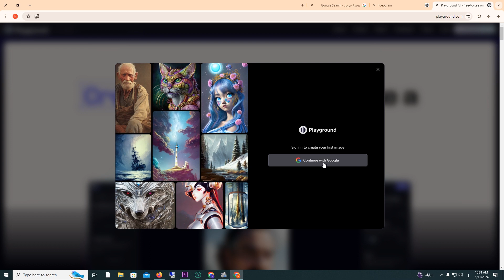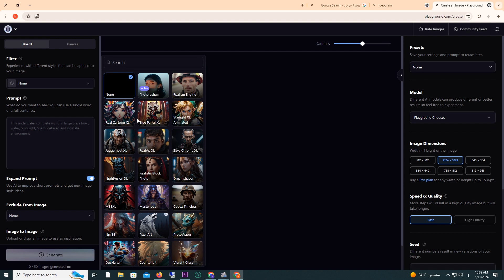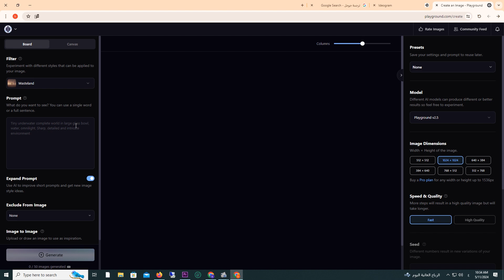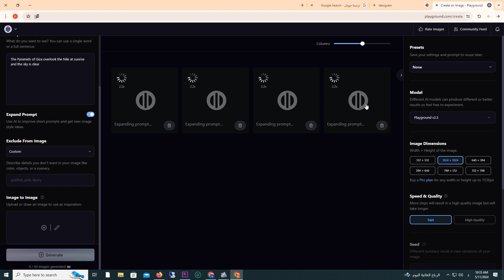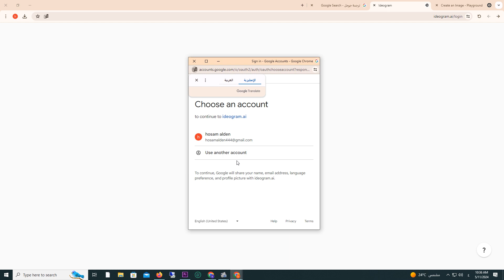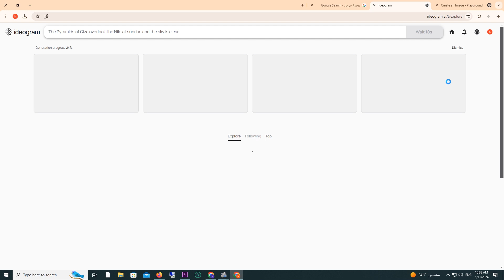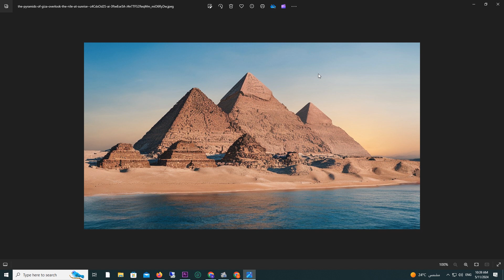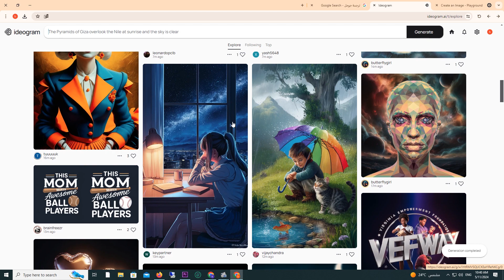الذكاء الاصطناعى فى توليد الصور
توليد الصور باستخدام الذكاء الاصطناعي: فتح آفاق جديدة للإبداع والتعبير
يُعدّ توليد الصور بالذكاء الاصطناعي تقنية ثورية تُتيح للمستخدمين إنشاء صور ورسومات فريدة من نوعها باستخدام نماذج تعلّم الآلة المتقدمة. تختلف هذه التقنية عن برامج تحرير الصور التقليدية، حيث لا تعتمد على تعديل الصور الموجودة مسبقًا، بل على إنشاء صور جديدة بالكامل بناءً على مجموعة متنوعة من التعليمات والمدخلات.
كيف يعمل توليد الصور بالذكاء الاصطناعي؟
تعتمد تقنية توليد الصور بالذكاء الاصطناعي على نوعين رئيسيين من نماذج تعلّم الآلة:
الشبكات العصبية المُولدة المُسبقة (GANs): تتنافس شبكتان عصبيتان، إحداهما تُنشئ الصور والأخرى تُقيّمها، في عملية تفاعلية تُحسّن جودة الصور المُولّدة تدريجيًا.
نماذج الانتشار (Diffusion Models): تبدأ هذه النماذج من صورة عشوائية وتُضيف تدريجيًا تفاصيل دقيقة حتى تصل إلى الصورة المطلوبة.
مميزات توليد الصور بالذكاء الاصطناعي:
الإبداع بلا حدود: تُتيح هذه التقنية للمستخدمين تجسيد أفكارهم الإبداعية وإنشاء صور ورسومات فريدة من نوعها لا يمكن تحقيقها بالطرق التقليدية.
السرعة والكفاءة: تُمكن تقنية توليد الصور بالذكاء الاصطناعي من إنشاء صور ورسومات بجودة عالية في وقت قصير، مما يُوفّر الجهد والوقت.
التنوع والتخصيص: تُتيح هذه التقنية للمستخدمين التحكم الدقيق في خصائص الصورة المُولّدة، مثل الألوان والإضاءة والتركيب، ممّا يضمن حصولهم على النتائج المُرغوبة.
تطبيقات توليد الصور بالذكاء الاصطناعي:
الإنتاج الإبداعي: يمكن استخدام تقنية توليد الصور بالذكاء الاصطناعي في مختلف مجالات الإنتاج الإبداعي، مثل تصميم الجرافيك، وتصميم الأزياء، وصناعة الأفلام، وإنشاء ألعاب الفيديو.
التسويق والإعلان: تُستخدم هذه التقنية لإنشاء صور ورسومات جذابة تُلفت انتباه الجمهور وتُعزّز من فعالية الحملات التسويقية والإعلانية.
البحث العلمي: تُستخدم تقنية توليد الصور بالذكاء الاصطناعي في مجالات البحث العلمي، مثل تصور البيانات وتوليد صور توضيحية للأبحاث العلمية.
لينك الموقعين في هذه التدوينة
جروب بالعلم نحيا على فيس بوك